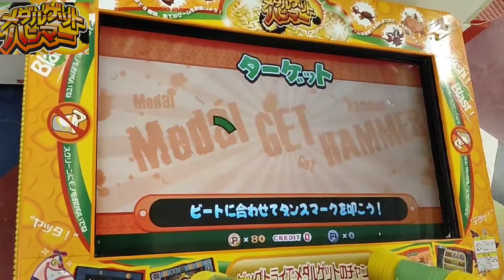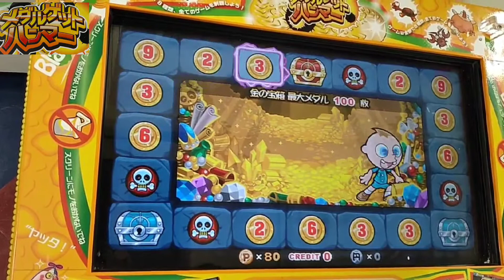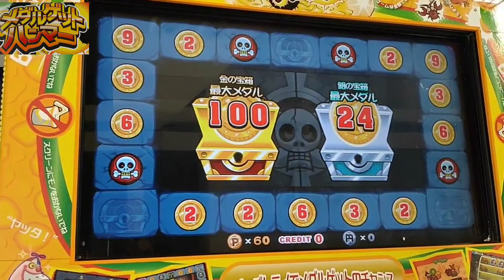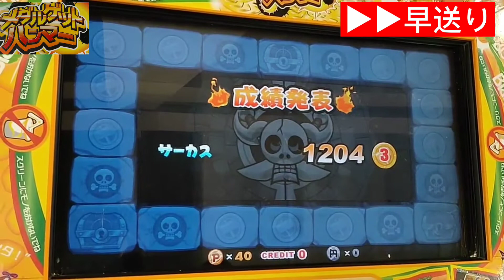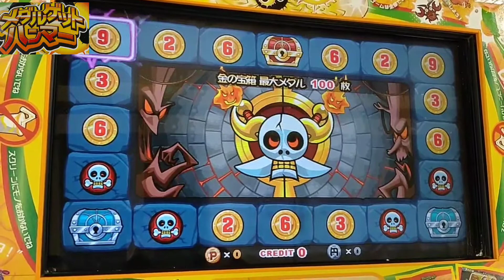【メダルゲーム】金の宝箱当たり/楽しい！ハンマーで叩きまくりwメダル吸い取られるw/メダルゲットハンマー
メダルゲームのメダルゲットハンマーです。
メダル20枚で1プレイできます！
メダルをかけた割には、ほぼ確実にメダル減りますww
最後のルーレットの数字設定がキツいです(TT)

色々なステージがあるので、楽しめました〜！

【チャプター】
00:00　スタート（金の宝箱ゲット）
02:26　別ステージ1
03:33　別ステージ2
04:34　別ステージ3